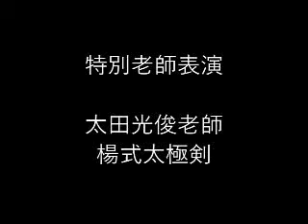2018 6 23楊式剣ｙ